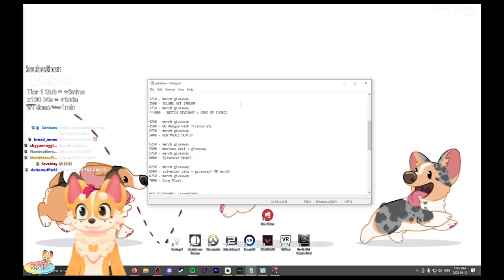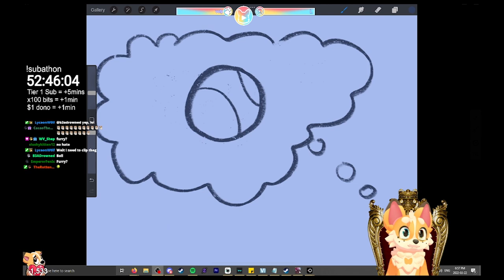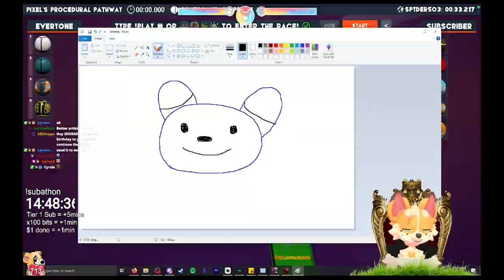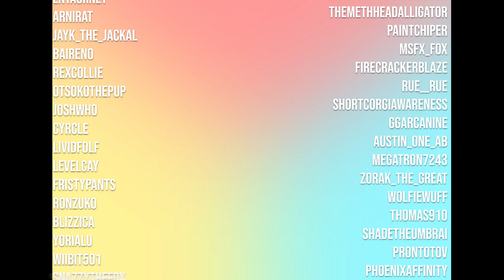The Stream That Never Ends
Congrats Corgi on the Successful subathon.